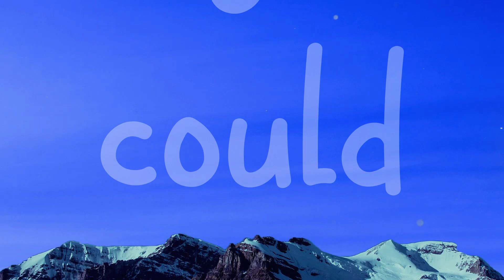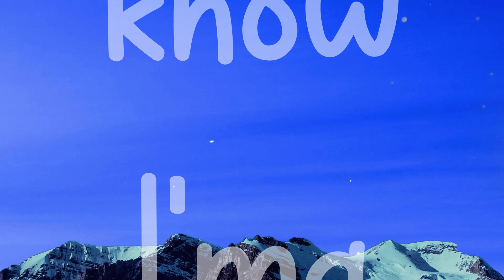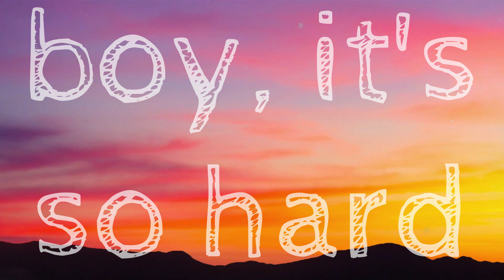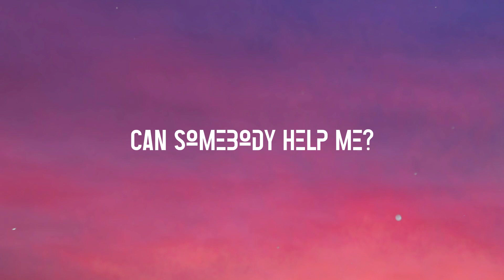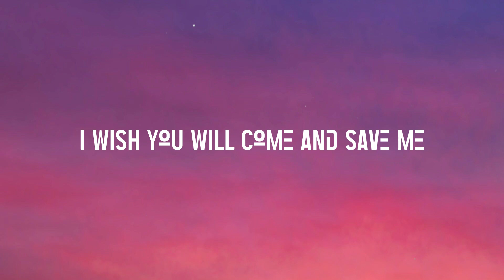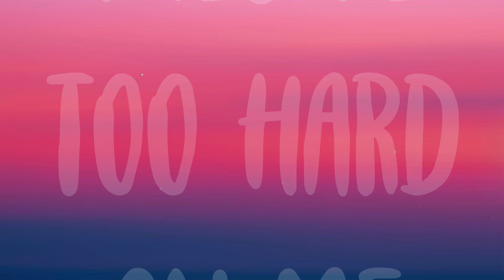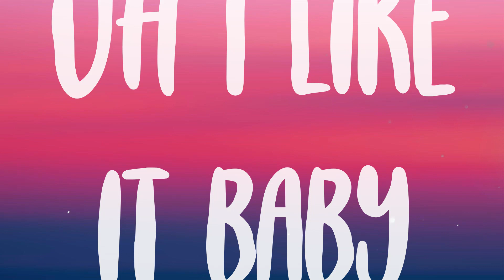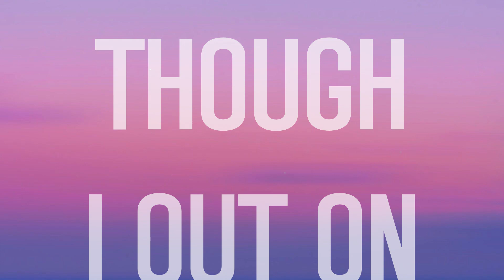Wild Thoughts - DJ Khaled, Rihanna, Bryson Tiller [With Lyric] 🎸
Wild Thoughts - DJ Khaled, Rihanna, Bryson Tiller [With Lyric] 🎸  Another one
 DJ Khaled
 I don't know
 If you could take it
 Know you wanna see me
 Nakey nakey naked
 I wanna be your baby baby baby
 Spinning and it's wet
 Just like it came from Maytag
 White girl wasted
 On that brown liquor
 When I get like this
 I can't be around you
 I'm too lit to dim down a notch
 'Cause I could name some thangs
 That I'm gon' do
 Wild wild wild
 Wild wild wild thoughts
 All I get is wild thoughts
 Let's go!
 I hope you know
 I'm for the takin'
 You know this cookie
 Is for the baking
 Kitty kitty baby
 Give that thing some rest
 'Cause you done beat
 It like the '68 Jets
 Diamonds ain't nothing
 When I'm rockin' with ya
 Diamonds ain't nothing
 When I'm shinin' with ya
 Just keep it white and black
 As if I'm ya sista
 I'm too hip to hop around
 Town out here with ya
 Wild wild wild
 I heard that pussy for the taking
 I heard it got
 These other niggas goin' crazy
 Yeah I treat you like a lady lady
 Fuck you 'til you're burned out
 Cremation
 Make it cream yeah Wu-Tang
 Throw that ass back bouquet
 Call me and I can get it juicy
 I can tell you're
 Gone off the D'usse
 Careful mama watch
 What you say
 You talking to me
 Like ya new bae
 Like you tryna do things
 Now that pipe got her
 Running like she Usain baby
 You made me drown in it
 Oh touche baby
 I'm carrying that water
 Bobby Boucher baby
 You know I'ma slaughter
 Like I'm Jason
 Bust it why you got it on safety
 White girl wasted on brown liquor
 I probably shouldn't be around you
 'Cause you get wild wild wild
 You looking like there's nothing
 That you won't do
 Ayy girl that's when I told you
 When I'm with you
 Wild wild wild
 DJ Khaled!